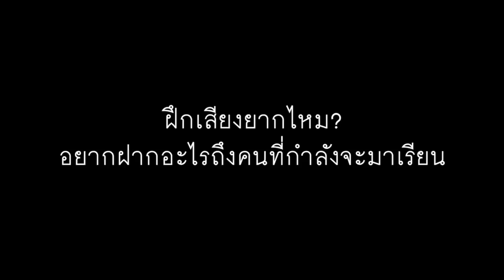Voice Course: คุณโจ๊ก เจ็บคอ เสียงแหบ เหนื่อยง่าย เมื่อต้องพรีเซนต์งาน